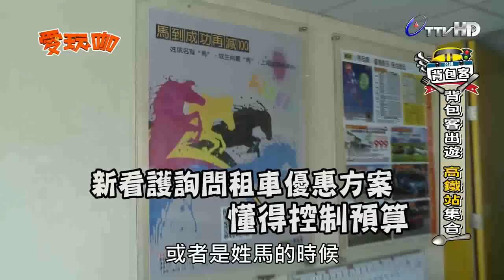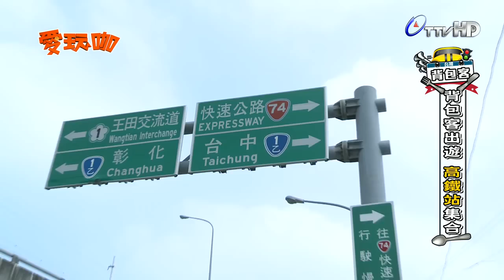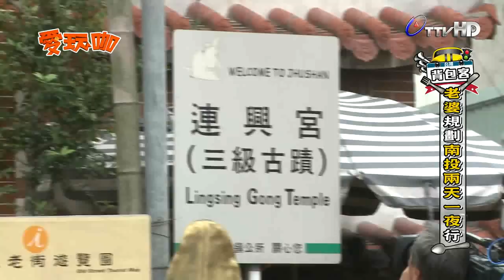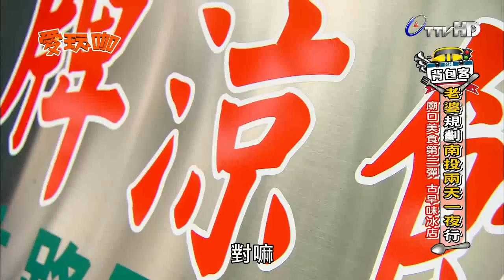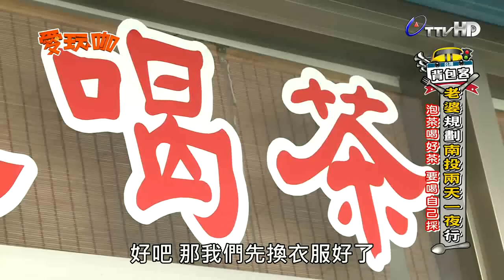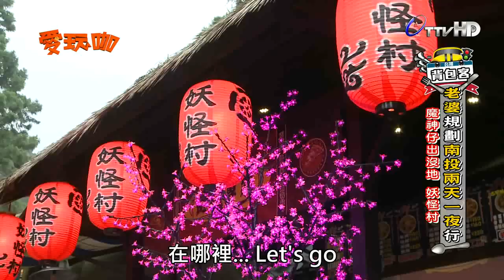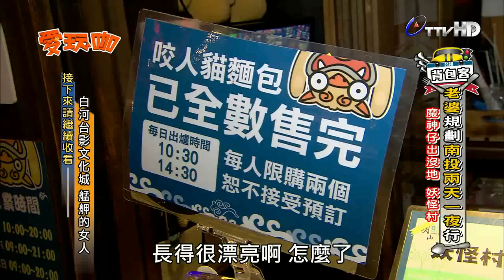愛玩咖 2014-10-29 南投背包客(上)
愛玩咖 - 台視全新自製的美食旅遊節目，每週三晚間十點將由知名兄弟檔2moro郭彥均、郭彥甫、綜藝鬼才沈玉琳和資深主播盛竹如，帶領大家吃遍美食、玩遍景點！